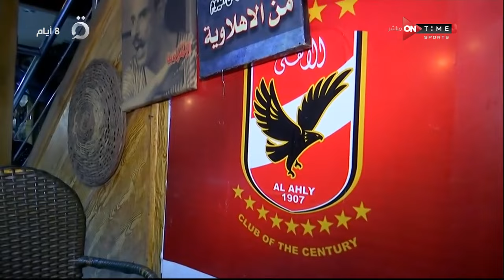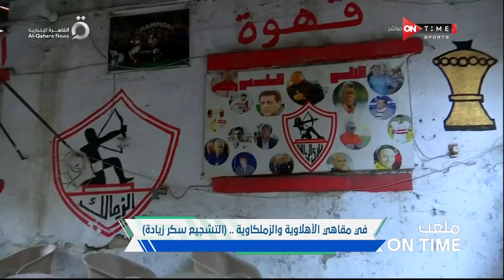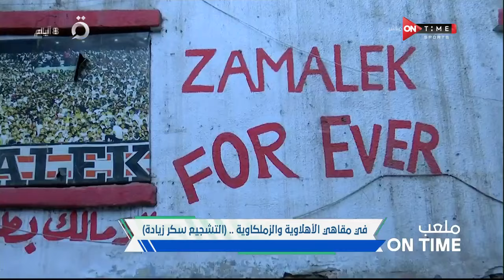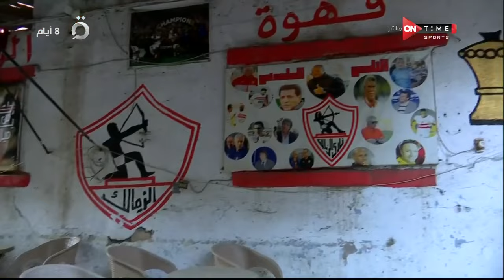ملعب ONTime - في مقاهي الأهلاوية والزمالكاوية "التشجيع سكر زيادة" قبل السوبر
24/10/20222